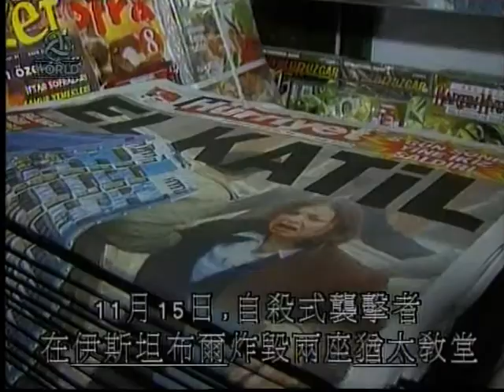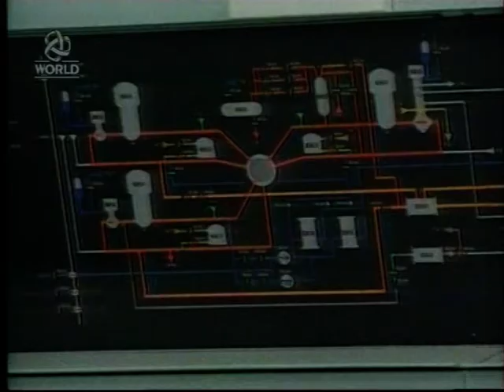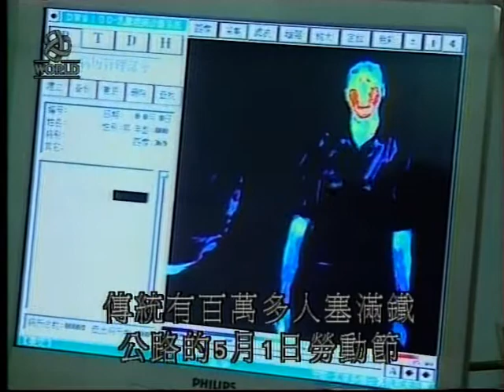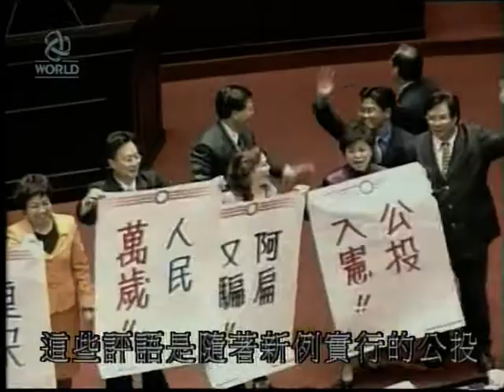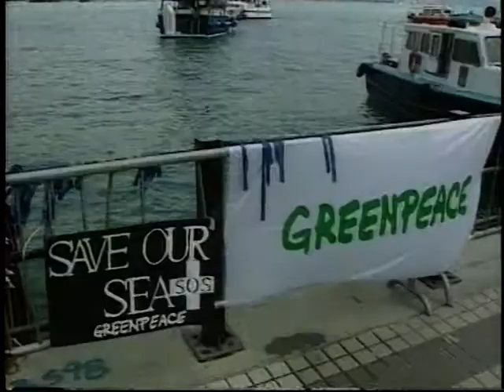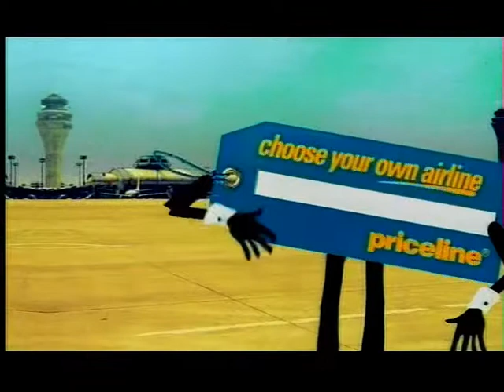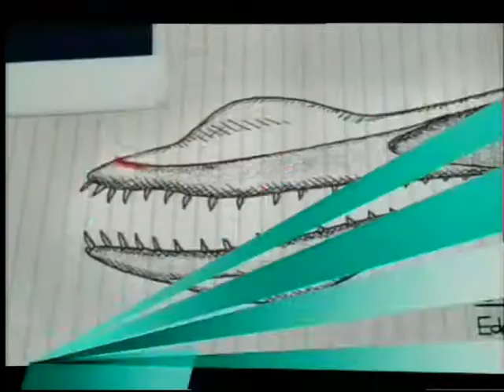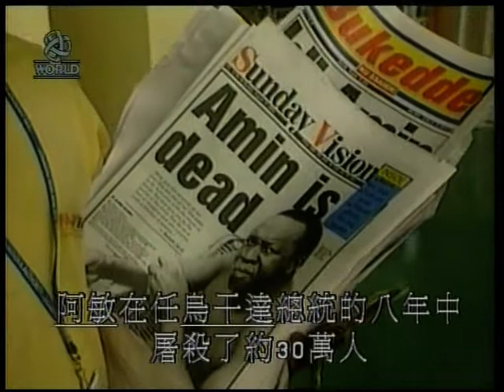2003年國際大事回顧(亞視國際台)